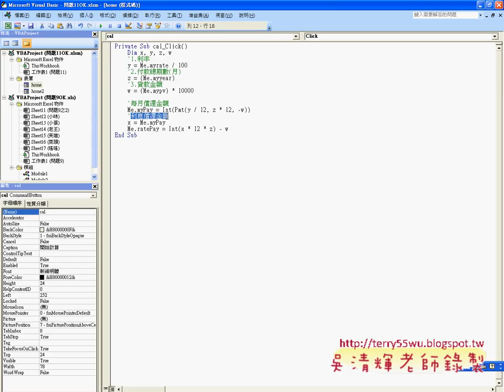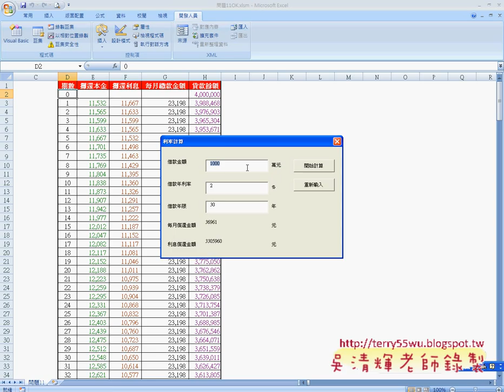07_VBA程式撰寫(EXCEL函數與VBA 吳老師)